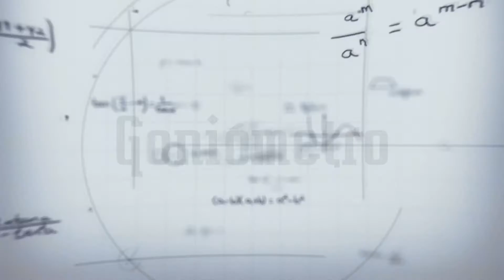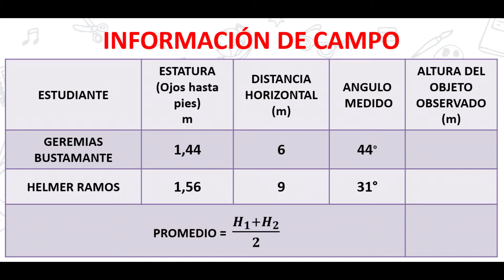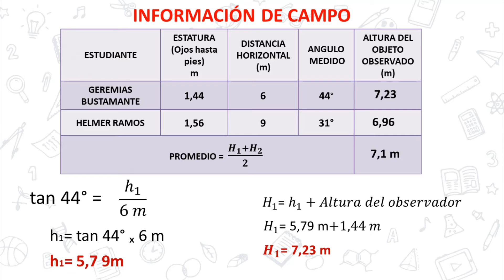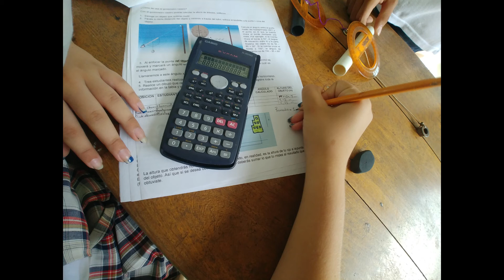PROYECTO GONIÓMETRO 9°C IE EL NACIONAL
En el marco de la Feria de la Ciencia, los estudiantes de grado 9°C en coordinación con la docente Margarita Cárdenas comparten el procedimiento para calcular alturas de objetos inalcanzables.